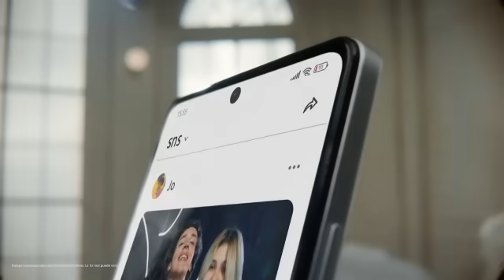Conoce la cámara de 200 MP del Redmi Note 12 Pro Plus 5G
Prepárate para una nueva tecnología en cámara con la Serie Redmi Note 12 📷